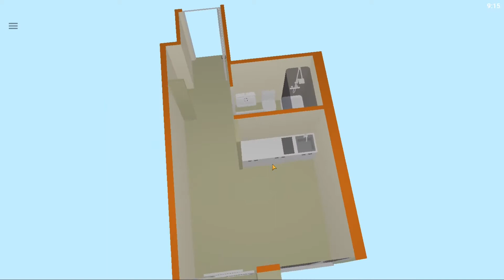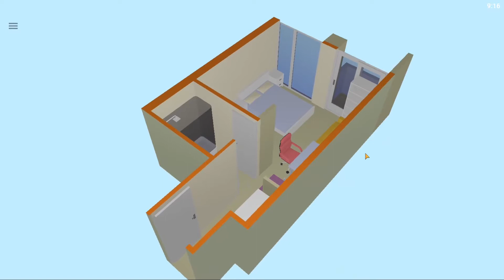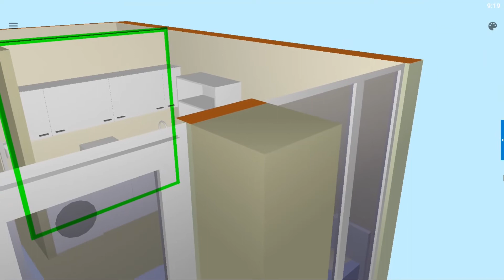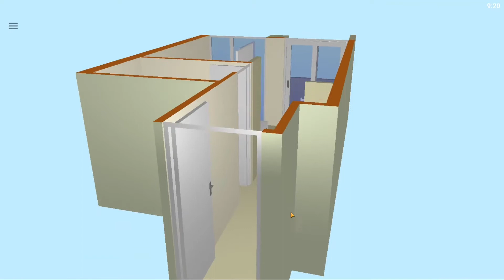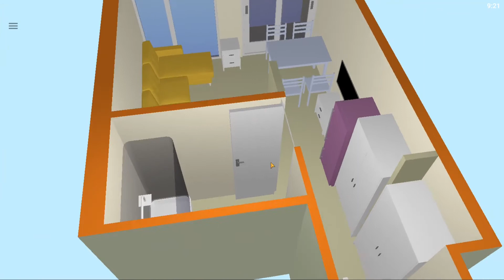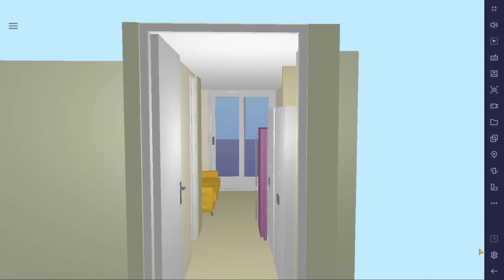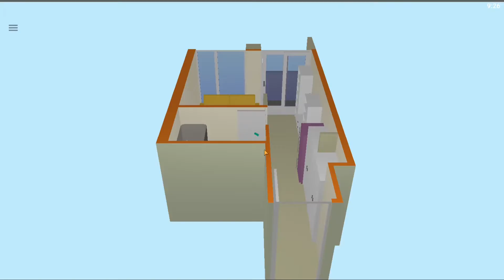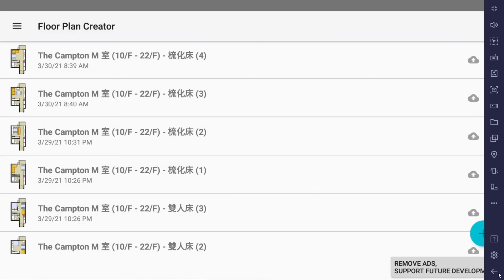[空間調度] The Campton M 室 (10/F - 22/F) (開放式)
試吓放啲傢俬入去，睇吓會點？
Home planning for Flat M, The Campton

0:00 Introduction
1:18 Reference (1)
3:25 Reference (2)
4:95 Reference (3)
6:52 Reference (4)
8:18 Reference (5)
10:10 Reference (6)
11:25 Reference (7)